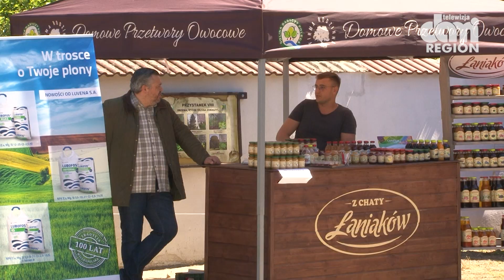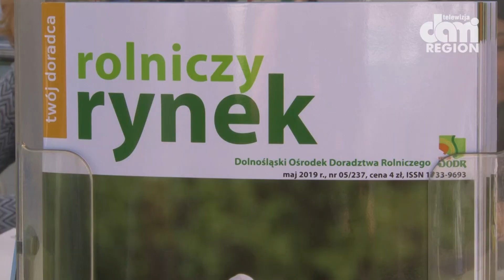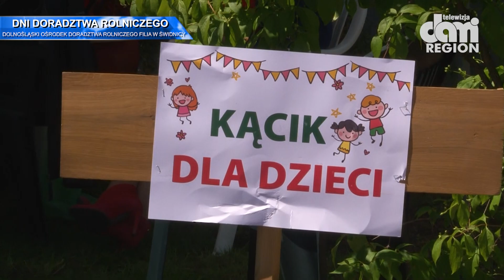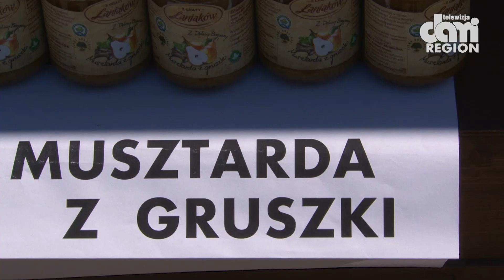Zdrowa, lokalna żywność jest pod ręką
Dni Doradztwa Rolniczego zorganizowane w zeszłą sobotę w Świdnicy udowodniły, że coraz większą popularność zyskują sobie lokalne, zdrowe produkty, a inwestowanie w polskie rolnictwo przynosi efekty.